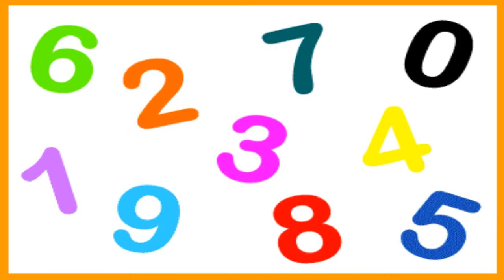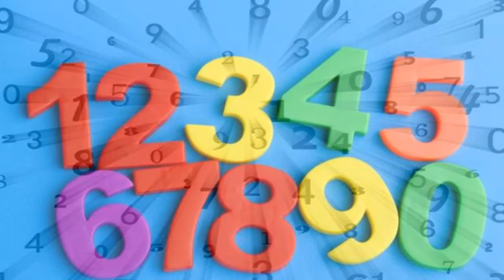José Barata Moura - Os Números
Portal Splish Splash - Portal Luso-Brasileiro